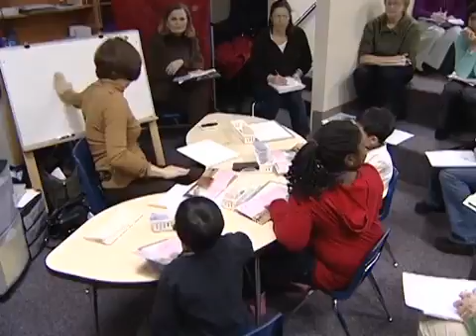Richardson February 2010 - Part 1